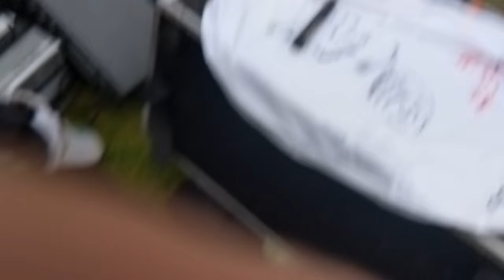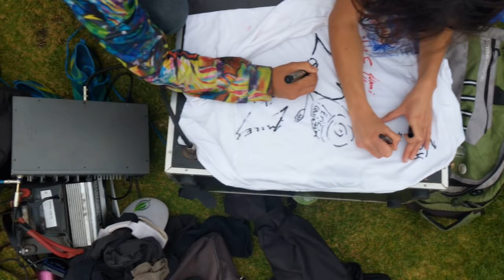OB Drum Circle, Creative Commons Attribute License.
I observed many cameras at the Wednesday  OB Drum Circle but as far as I know, I am the only one sharing video and offering the video with a Creative Commons Attribute License. The cult of civilization is very selfish but WE humans are perfect NOW. Thank You ALL Beings Forevermore.
In Civilization, WE are ALL like a bunch of paparazzi that only sell the images WE capture of others. But WE are perfect Animals.
Thank You ALL Beings Forevermore.